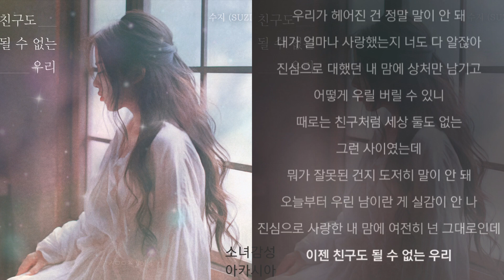수지(SUZI) - 친구도 될 수 없는 우리